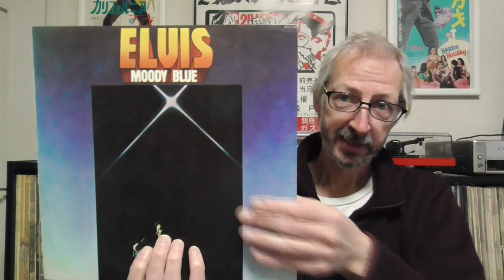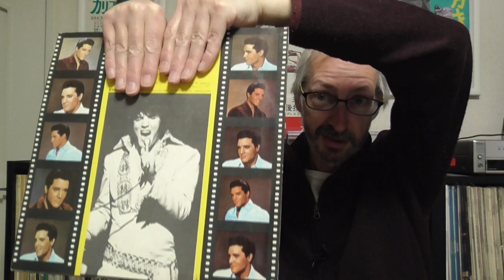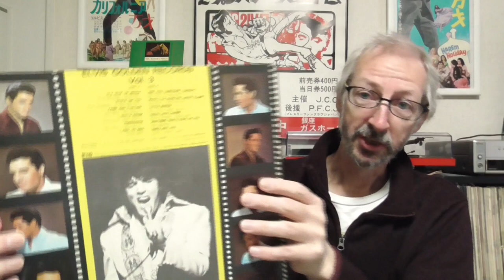Elvis Presley Records From Where?!? Familiar covers but take a closer look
I found a couple of unusual records recently that made their way from South America to Japan. Moody Blue has a different back cover and the LP that looks like Let's Be Friends is, in fact, a totally different album.